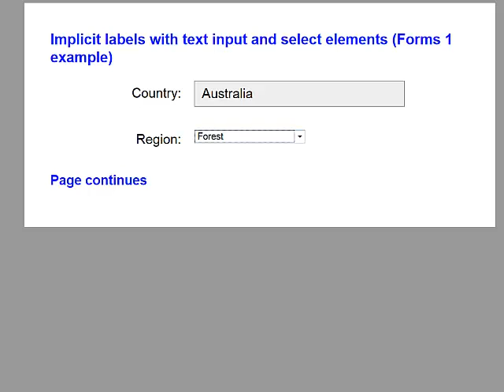Form with implicit labels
Video showing how NVDA screen reader with Firefox reports a text input and a select menu that are identified with implicit form labels